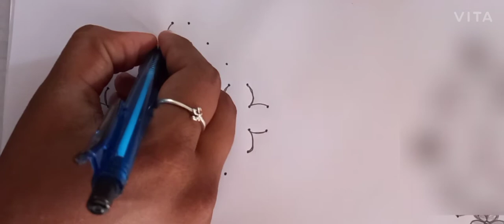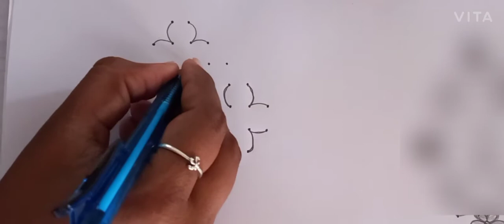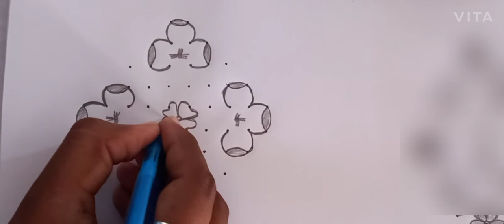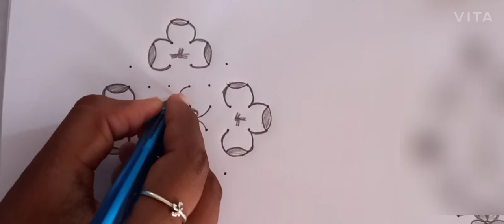Simple and easy rangoli/Flower rangoli/Unique rangoli/Simple and easy kolam/Muggulu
Simple and easy rangoli for home
Simple and Easy kolam
Simple and easy kolam for home
Simple and easy Flower kolam
Unique designs